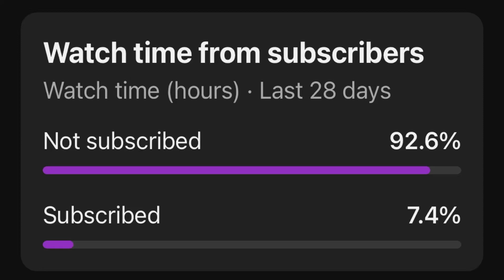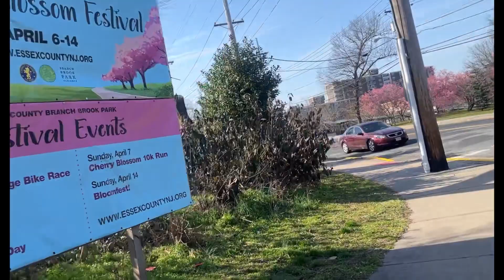Vloging And Eating Jamaican Food 🇯🇲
Hey y’all today I will be Vloging around Branch Brook Park and eventually I will find Jamaican Food I found a spot in Downtown Newark and I loved it. Sure it was spicy but it was delicious. I also wanna try oxtails someday.

God bless to all my fans and subscribers I really appreciate the amazing support.